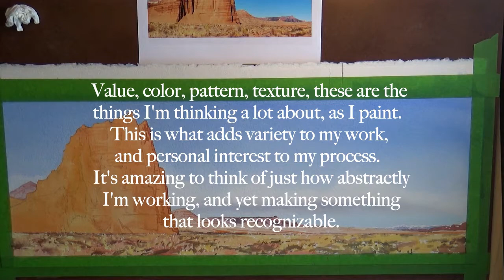Temple Of The Sun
It was January 1st, 2022.  The remote dirt road was surprisingly dry, so we went for it.  Seventeen miles in and seventeen miles out, we were able to see and photograph the Temple Of The Sun.  The temps were in the mid 20's and the sky was clear.  Enjoy the video.